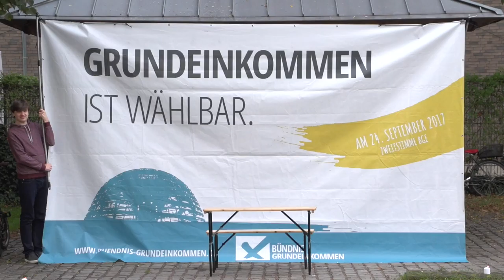International Basic Income Week Videothon - Contributions from Germany 2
As part of our International Basic Income Week Videothon we have asked Basic Income Activists all over the world to take a short video of their events, or to take short videos of people explaining why they support a universal basic income.

Throughout International Basic Income Week (Sept 18-24) we will be posting the videos as they come in and then at the end of the week we will stitch together all of the videos from around the world into one big video that will be released for the Great Global Basic Income Videothon on the last day of IBIW.